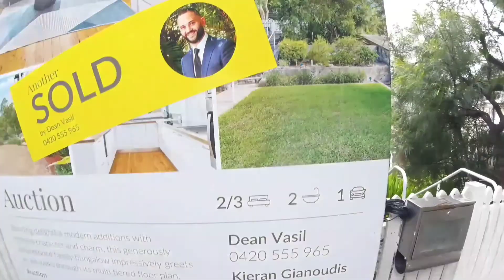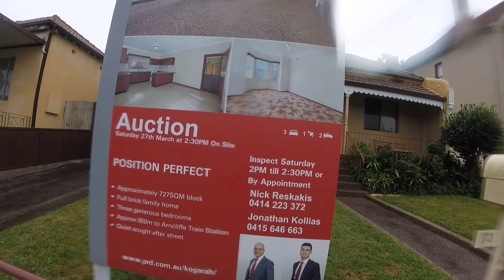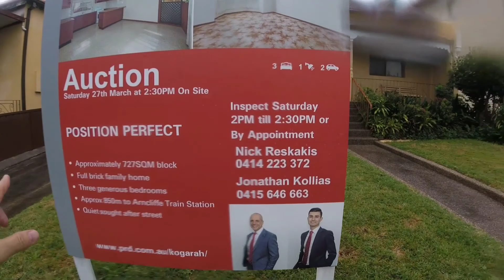#44 Возобновила пешеходные прогулки 22 March 2021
Возобновила пешеходные прогулки.
Прогуляйтесь со мной